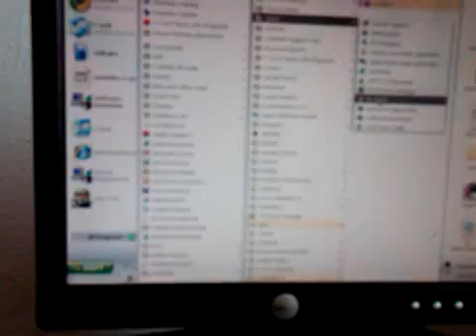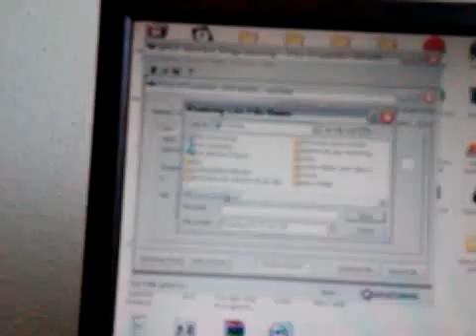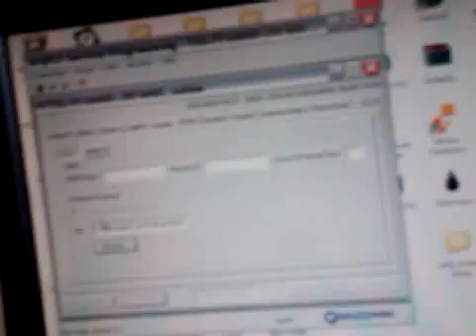flash verizon to sprint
flash your sprint prl to a verizon phone